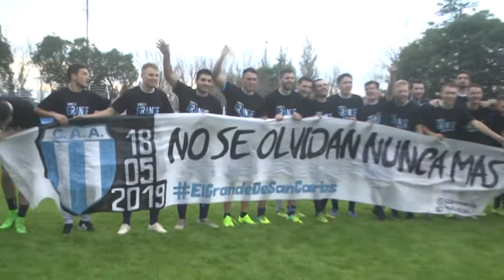Claudio Cenci - Argentino - Repasamos el título del 2018 junto al goleador